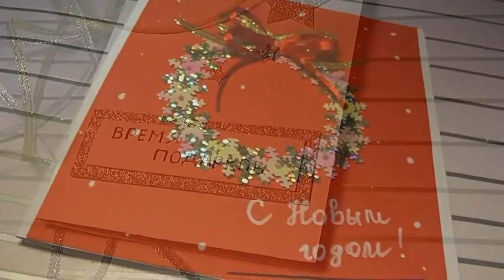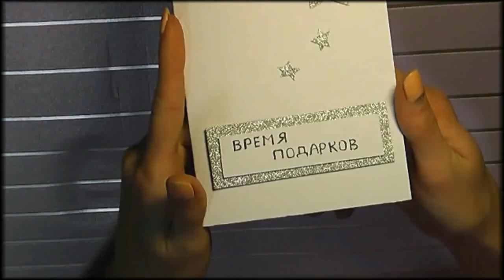5 ОТКРЫТОК ЗА 5 МИНУТ / DIY Новогодние поделки своими руками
Что подарить на новый год? В этом видео DIY сделаем 5 НОВОГОДНИХ ОТКРЫТОК своими руками / для всей семьи / Подготовка к Новому Году. Красивые и простые НОВОГОДНИЕ открытки СВОИМИ РУКАМИ за 5 минут.